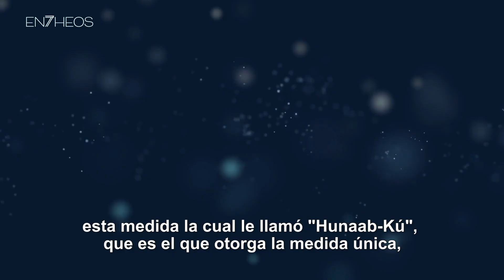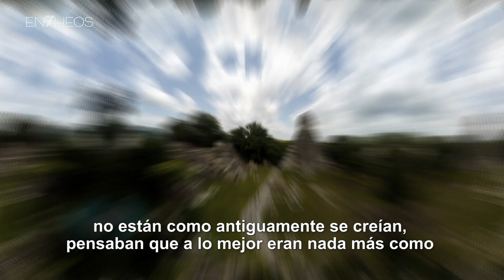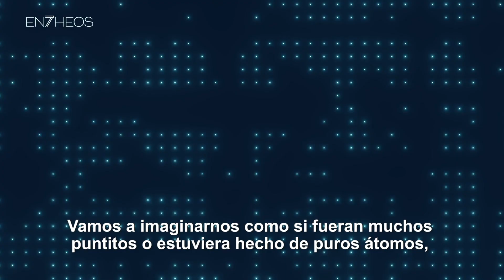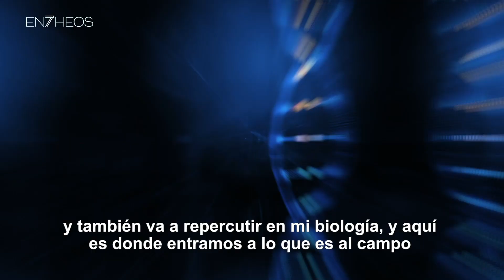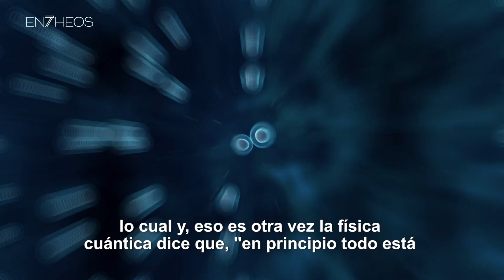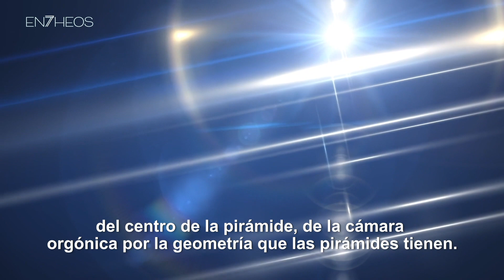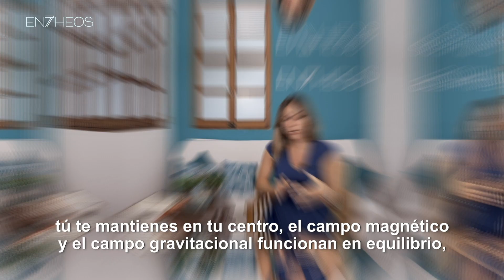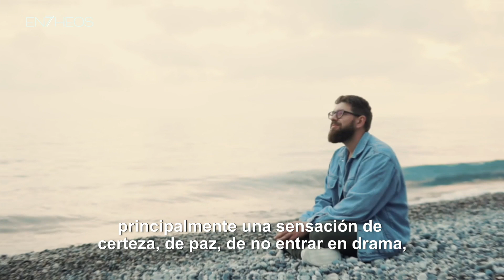EN7HEOS - explicacion con subtitulos en español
Explicacion de como funciona el programa EN7HEOS, y en que se basa.